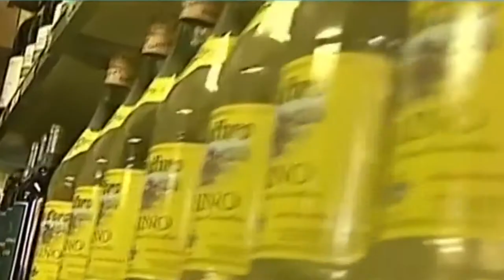Arezzo, giro di vite sulla movida: stop alla vendita di alcolici